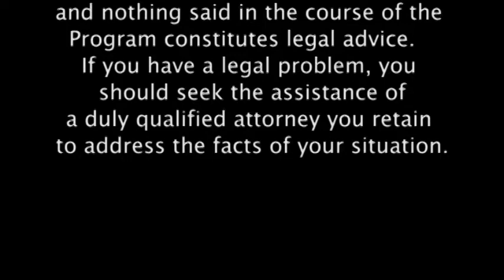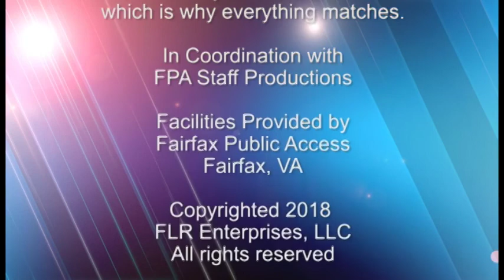Durable Financial Power of Attorney – Abuses and Remedies: Part 4 – The Forensic Accountant